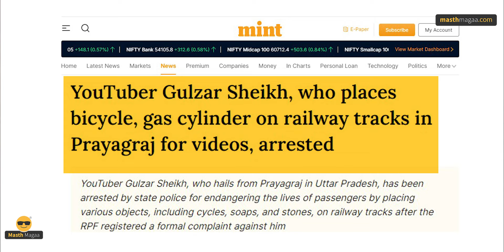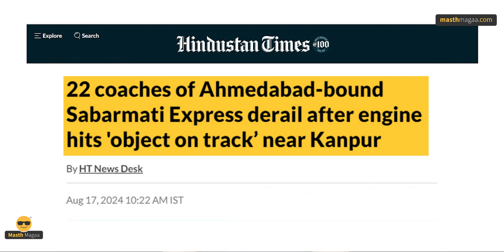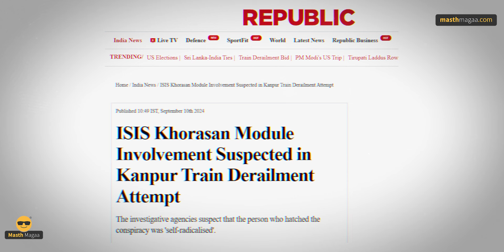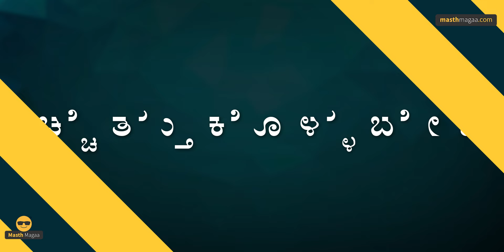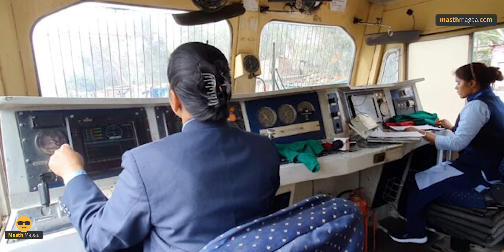ಸರ್ಕಾರದ ಮುಂದಿರುವ ಸವಾಲೇನು? | Train Safety | Cylinder | Modi Government | Kavach, India | Masth Magaa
ಗಮನಿಸಿ ಸ್ನೇಹಿತರೆ! 🔴

⦿ Online Course
⦿ Course Access - 1 year
⦿ Language - Kannada